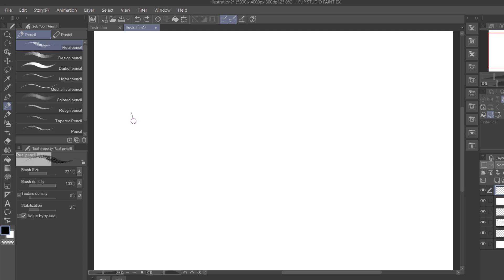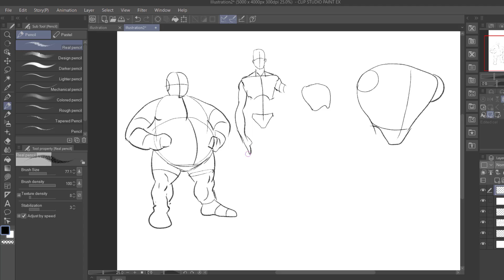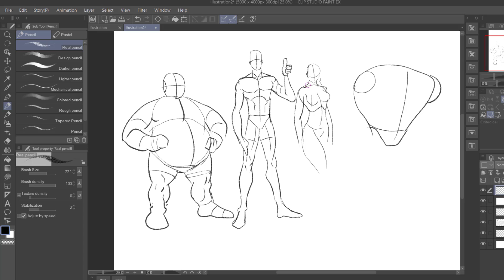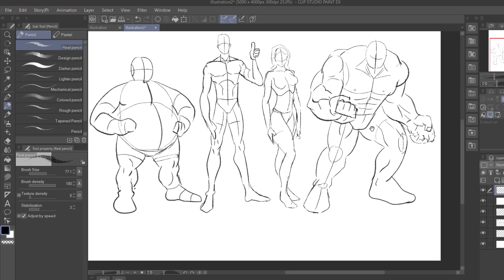how to improve your figure drawing skills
If you like drawing and you like to make your own comic characters or comic book and you don't know where to start check out these books it will help you and make it easy for you to sketch your characters :